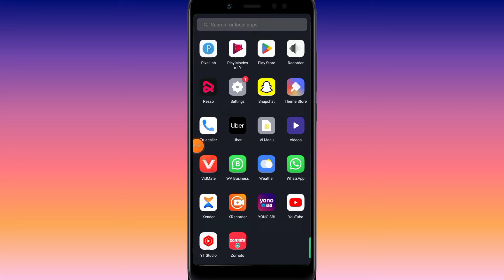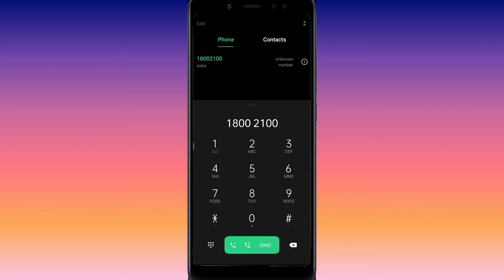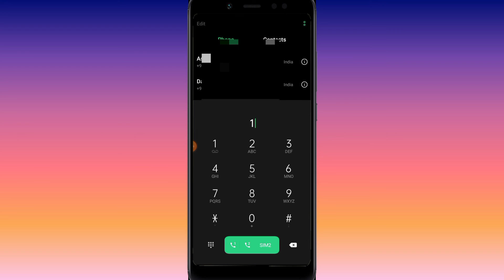SBI Bank costumer se shikayat kare ne k liye call kare